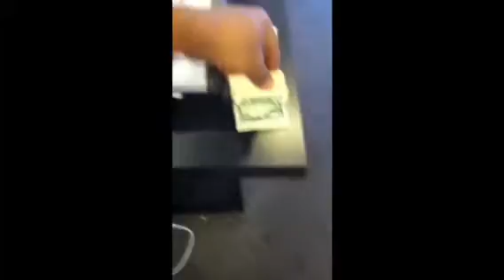Soopa Dave shout outs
Cash OUT!